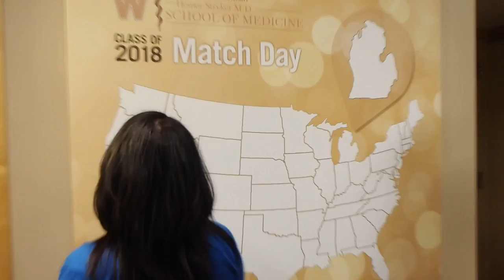Match Day for WMed's first class of med students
When the clock struck zero in the North Ballroom of Western Michigan University's Bernhard Center, envelopes were opened on Match Day as the first graduating class of WMed students learned where there will go next for residency training.